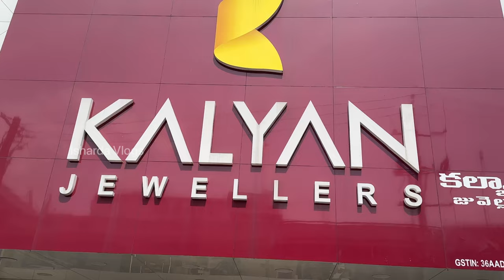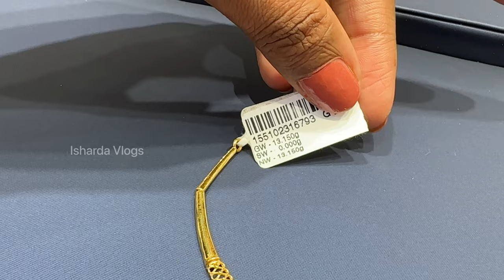Kalyan Jewellers Gold Necklace Designs With Price| Latest Light Weight Gold Necklace Set Design 2023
BIGGEST SHOWROOM IN HYDERABAD!
Kalyan Jewellers,
​Door No: 6/3/674/2, Central ​Punjagutta, near Hyderabad, Hyderabad, Telangana 500082

Phone No for Purchase/ Queries
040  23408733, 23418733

Gold necklace designs Kalyan jewellers
Gold jewellery kalyan jewellers
Hyderabad Kalyan jewellers